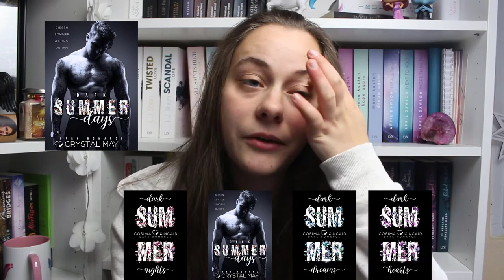DARK SUMMER DAYS REZENSION | Federherz Verlag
Hallo Zusammen :) Heute gibt es meine Rezension zu Dark Summer Days aus dem Federherz Verlag. Ich danke dem Verlag für das Rezensionsexemplar. Schaut auf jeden Fall mal vorbei :